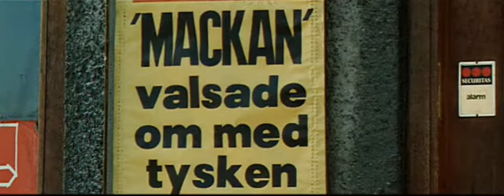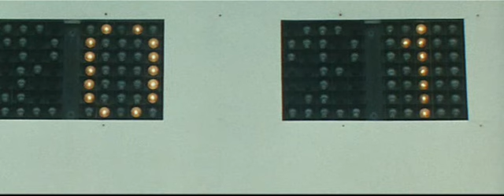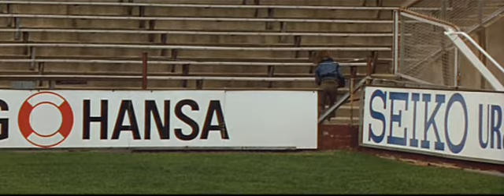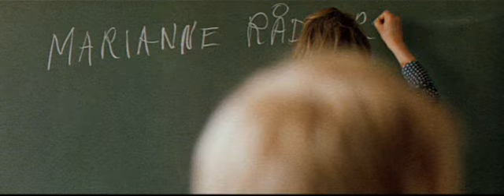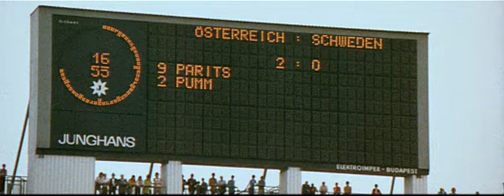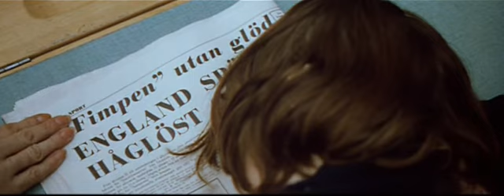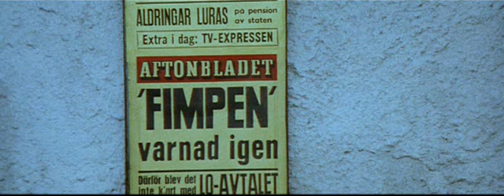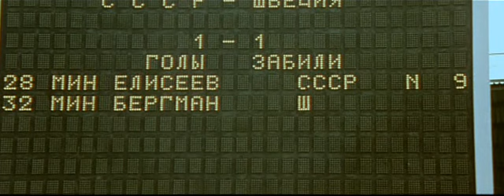Fimpen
Fimpen är en svensk dramafilm från 1974, regisserad av Bo Widerberg.

Rolllista:

Johan Bergman – Johan "Fimpen" Bergman
Georg "Åby" Ericson – sig själv, svensk förbundskapten
Ronnie Hellström – sig själv, målvakt
Ralf Edström – sig själv, fotbollsspelare
Roland Sandberg – sig själv, fotbollsspelare
Benno Magnusson – sig själv, fotbollsspelare
Monica Zetterlund – Marianne Rådström, Fimpens lärarinna
Magnus Härenstam – Magnus, "Mackan", fotbollsspelare
Ernst-Hugo Järegård – tränare i Hammarby IF
Carl Billquist – rektor på Fimpens skola
Stig Ossian Ericson – taxichaufför
Inger Bergman – Johans mamma
Arne Bergman – Johans pappa
Annelie Bergman – Johans syster